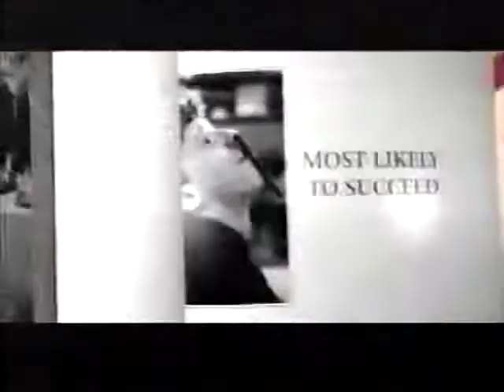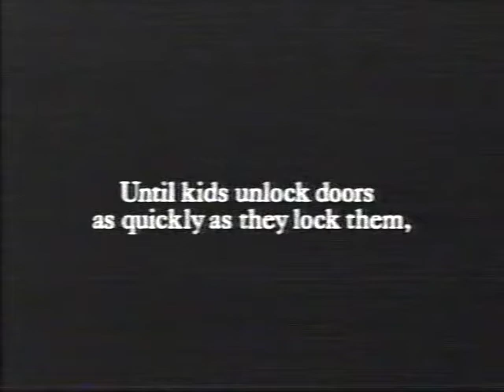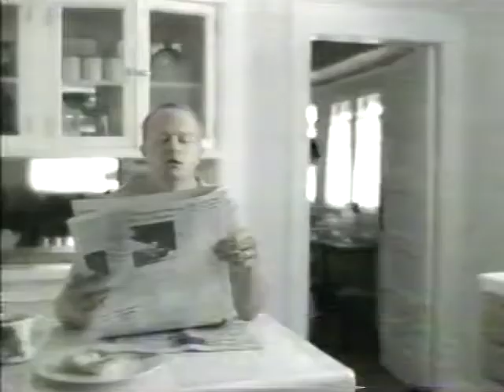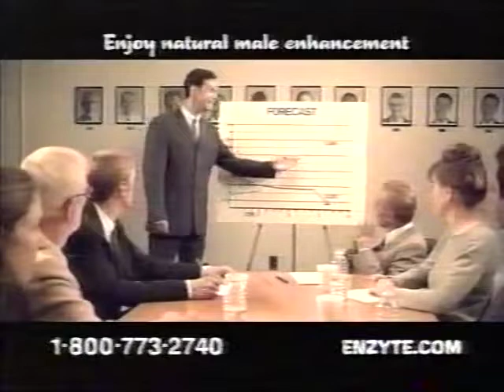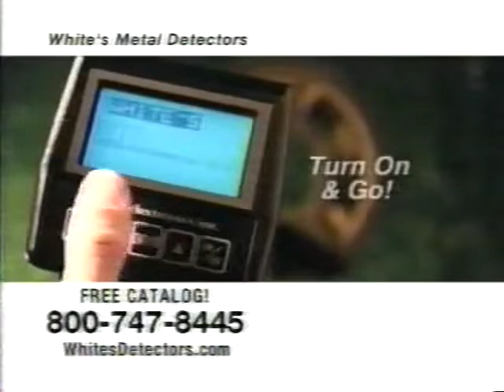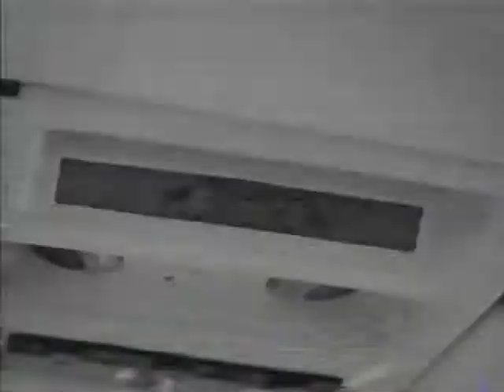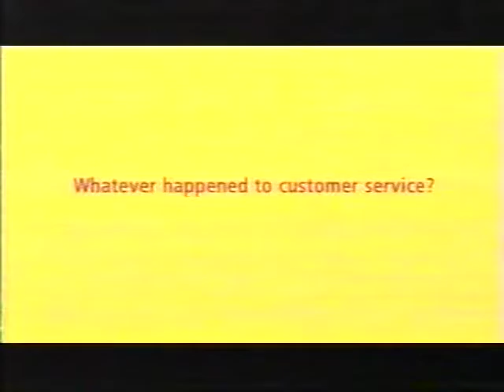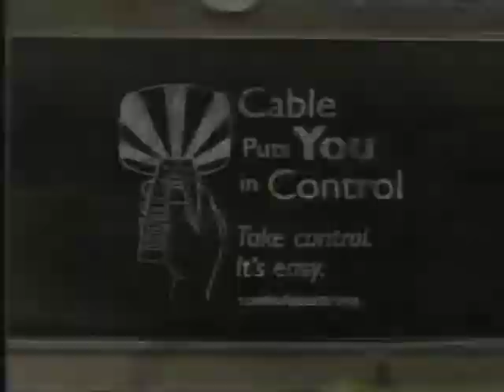AMC - The Beast Must Die - Bumpers and Commercials - 9/17/05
For he hath unrolled thine toilet paper, humpethed yon sofa, and soiled thy best loafers.